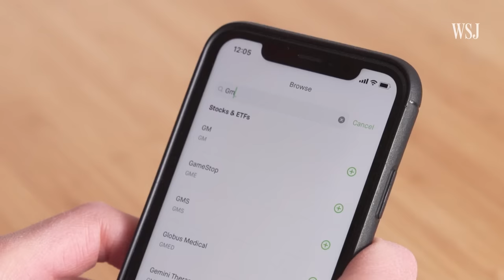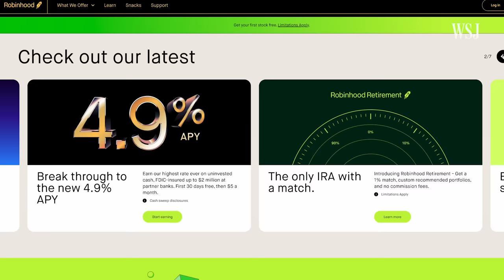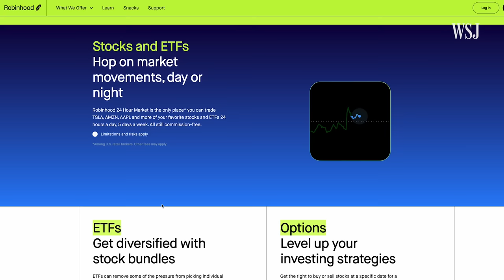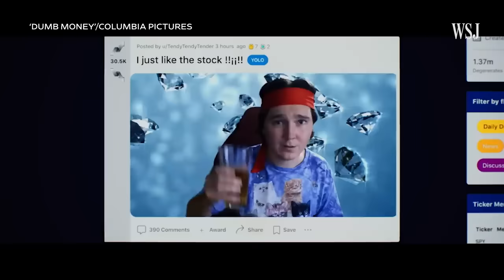Robinhood CEO’s Plan to Reinvent Investing Again | WSJ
Robinhood gained millions of users during the GameStop craze. But many have left as interest rates have gone up. CEO Vlad Tenev is now focused on growing Robinhood into more than just a trading app. Along with expansion into retirement accounts and credit cards, Tenev discusses Robinhood’s 24-hour stock trading.

WSJ sat down with the Robinhood CEO at the company’s headquarters to hear how he hopes to make his business the most trusted name in finance.

0:00 Robinhood and GameStop
0:55 Democratizing finance
2:16 Robinhood’s new moves
3:48 24-hour stock trading
5:19 Cryptocurrency
6:21 Robinhood’s reputation